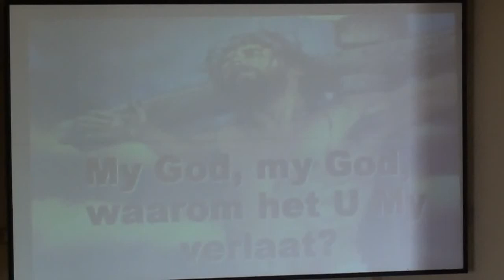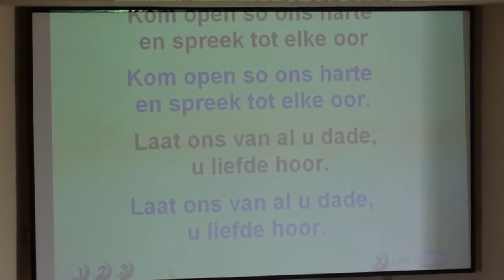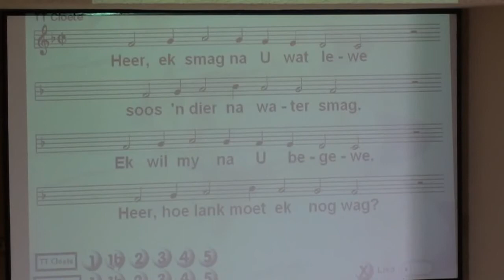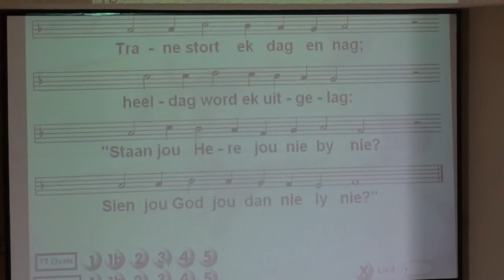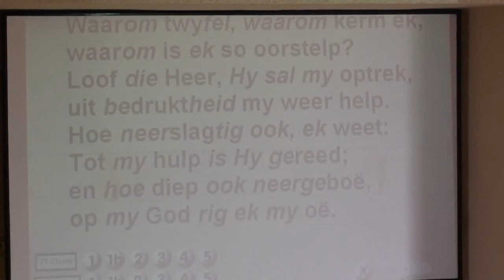2012-04-06 Diens 01 Toetredeliede Gesang 162 Seen en Lofsang Psalm 42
Toetredeliede Gesang 162 Seen en Lofsang Psalm 42 tydens Goeievrydagdiens van 6 April 2012